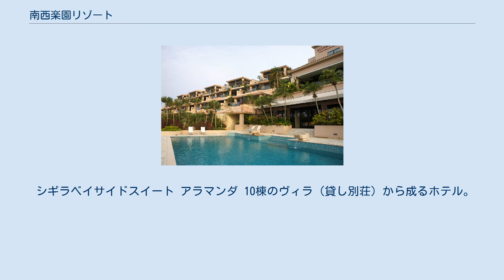南西楽園リゾート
株式会社南西楽園リゾート（なんせいらくえんリゾート）は、沖縄県宮古島市に本社を置き、沖縄県内でリゾート事業を開発・運営するユニマットグループの企業である。
 ユニマットグループは、1986年（昭和61年）以来、宮古島の南岸でシギラリゾートと称するリゾート開発を進めてきた。
2018年（平成30年）11月1日には同グループで不動産事業を行う株式会社ユニマットプレシャスから沖縄県におけるリゾート事業を分社化して株式会社南西楽園リゾートを設立。
2019年（平成31年）4月1日からシギラリゾートの運営を開始した。
2019年（令和元年）9月1日には、リゾート施設の総称をシギラセブンマイルズリゾートに決定している。
 ユニマットグループでは、2024年度（令和6年度）末までに、売上高1千億円を目標とし、宮古島での客室数を6,000室に増やすことを計画している。
 なお、かつてユニマットグループは、八重山列島でも小浜島で南西楽園小浜島リゾート（現ホテルニラカナイ小浜島）、西表島で西表サンクチュアリーリゾート ニラカナイ（現星野リゾート 西表島ホテル）を開発、運営していたが、それぞれ星野リゾートグループに運営委託、譲渡している。
 シギラベイサイドスイート アラマンダ 10棟のヴィラ（貸し別荘）から成るホテル。
 コンドミニアム。
旧リゾートヴィラ ブリッサ。
 旧ホテルシーブリーズカジュアル。